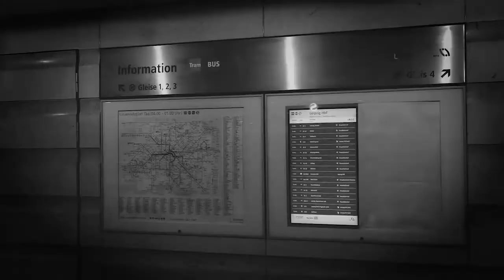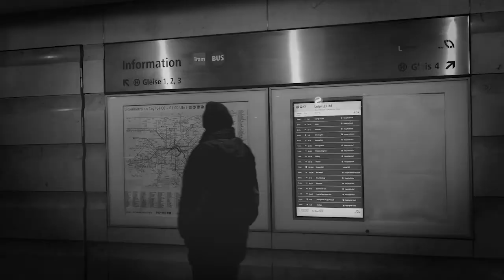FrancoMusiques: Platz 2 Berufliches Schulzentrum Konrad Zuse Hoyerswerda "Place dans le système"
Mit dem Lied „Place dans le système“ wirft das Berufliche Schulzentrum Konrad Zuse in Hoyerswerda (Sachsen) eine interessante Frage auf und wird mit dem 2. Platz und 600 Euro Preisgeld belohnt. Nach den Sternen greifen oder lieber Kind bleiben? In dem Song fragen sich die Jugendlichen, was sie später werden wollen – in einem Alter, in dem sie noch gar nicht erwachsen sein möchten. Das ästhetische schwarz-weiß Video und der urbane elektronische Sound unterstreichen die nachdenkliche Stimmung. Das Preisgeld in Höhe von 600 Euro ging an die 34 Berufsschüler und die Französischlehrerin Katrin Lange.

Der Musikwettbewerb wird von der Französischen Botschaft, der Musikagentur Le Bureau Export und dem Cornelsen Verlag initiiert. In diesem Jahr beteiligten sich 1.200 Jugendliche und ihre Französisch- und Musiklehrkräfte. Insgesamt wurden 69 selbstkomponierte Lieder aus 15 Bundesländern eingereicht. Im Rahmen der prämierten Chansons ist gelungen, was übergeordnetes Ziel des Französischunterrichts und das besondere Anliegen der vielschichtigen Initiative FrancoMusiques ist: Junge Menschen für kulturelle Vielfalt sensibilisieren, die Bürger von morgen bilden, sprachliche Kreativität und Eigeninitiative entfalten.